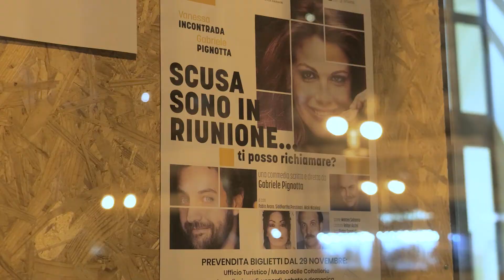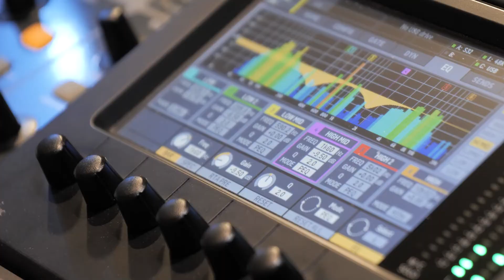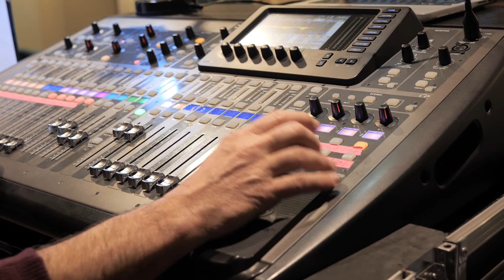On the road con l'ERT #13 | Maniago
La compagnia dello spettacolo "Scusa sono in riunione... ti posso richiamare?" capitanata dall'autore, attore e regista Gabriele Pignotta approda al Teatro Verdi di Maniago per il Circuito ERT. Qui li abbiamo raggiunti per farci raccontare che clima si respira in tournée e l'effetto che fa passare da un teatro all'altro del Friuli Venezia Giulia. Oltre a Pignotta, ne abbiamo parlato con Siddharta Prestinari, Carlo Avaro e Nick Nicolosi.